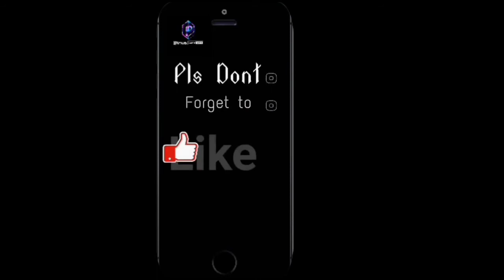World War Heroes Team Deathmatch 2nd Gameplay High graphics FPS Android games